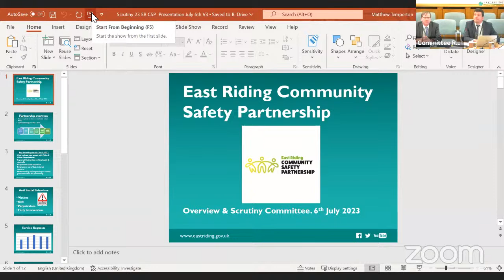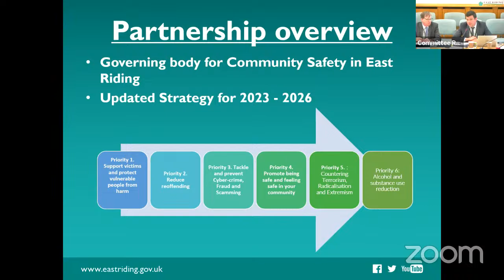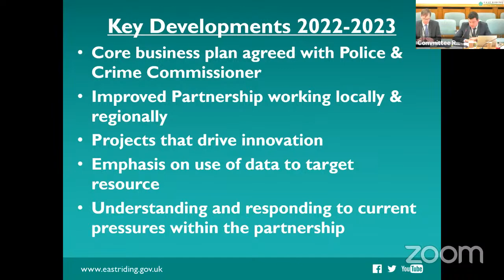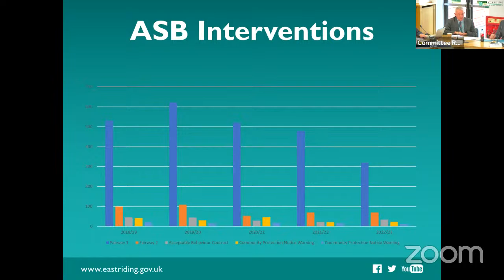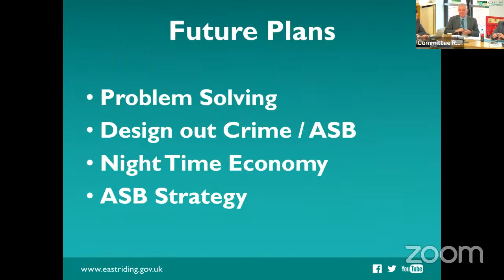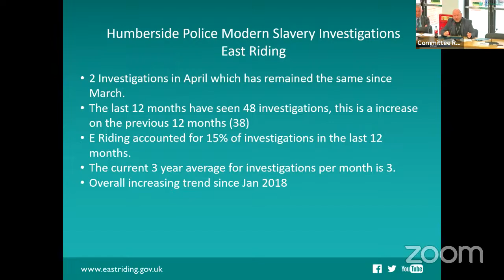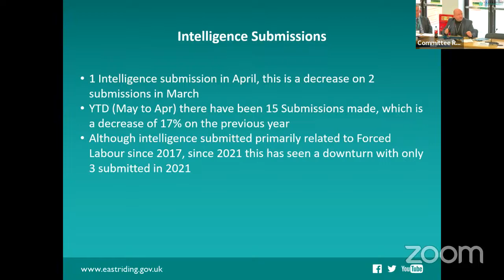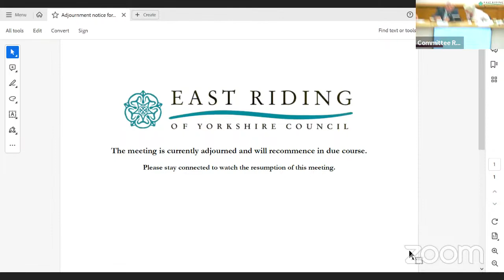Safer and Stronger Communities OSC - Thursday, 6 July 2023